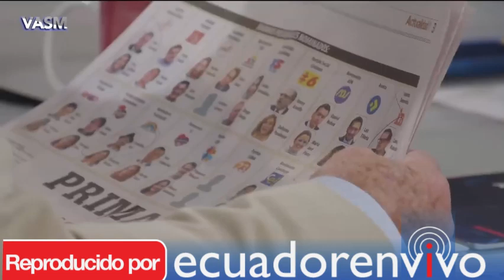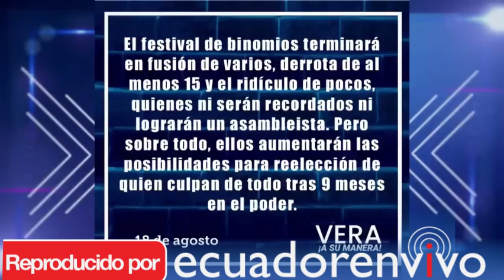VASM 17 Binomios Razón y Fin